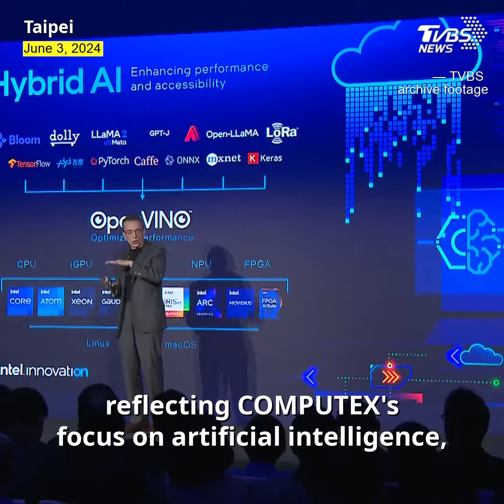Tech giants gather in Taipei for tech expo COMPUTEX 2024